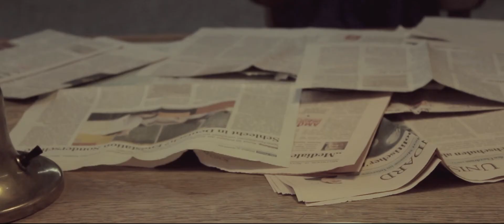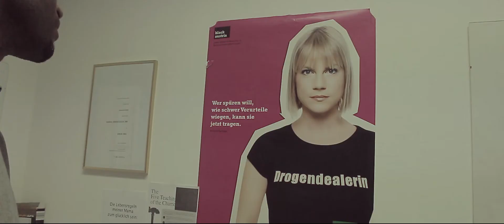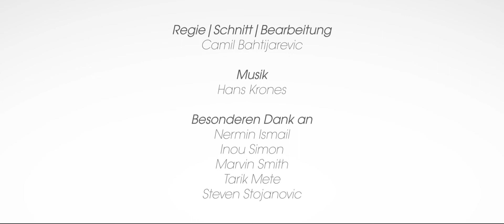[anders]sein | Kurzfilm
Bachelor Project 2013

[anders]sein is a self-created anti-racism campaign, which is in response to the FPÖ (Freedom Party of Austria) propaganda.

Shot | Edited | Directed | Design: Camil Bahtijarević (bahtijarts)
Shot with Canon 650d/Rebel T4i
Lenses: Canon 50mm | 70-300mm